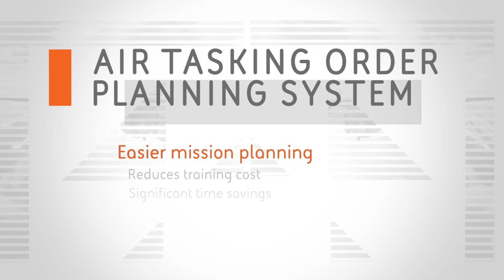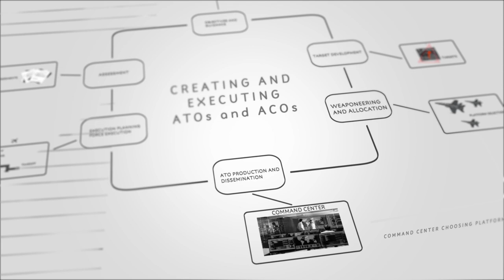Executing a complex air campaign l BAE Systems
Air Tasking Order Planning System (ATOPS) provides a secure automated air battle planning and execution management for military commanders and staff.